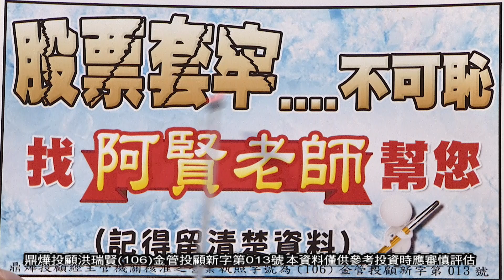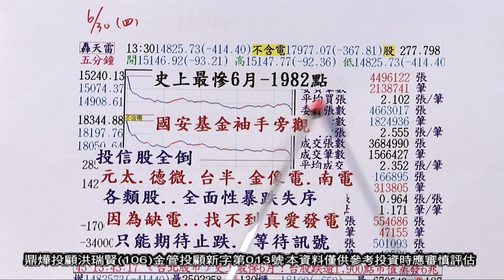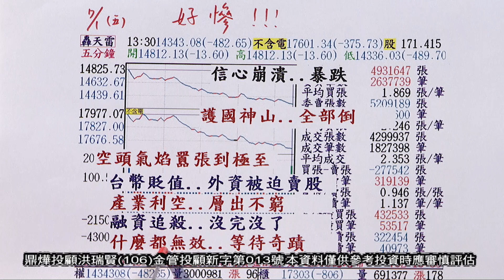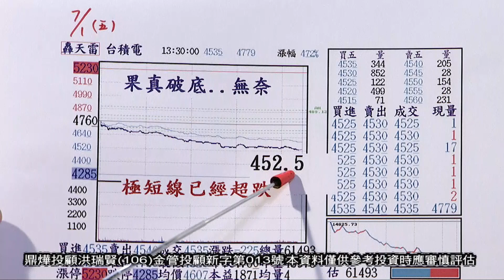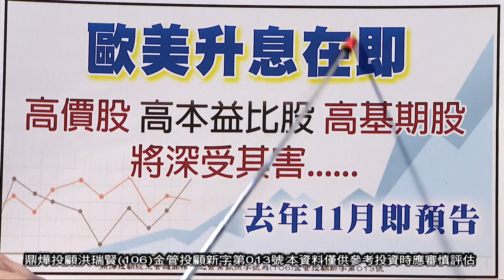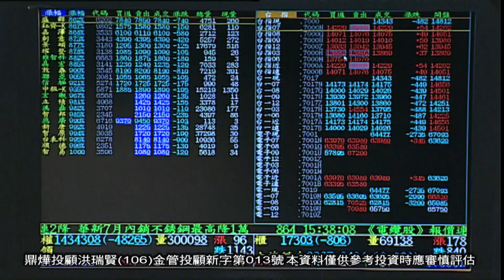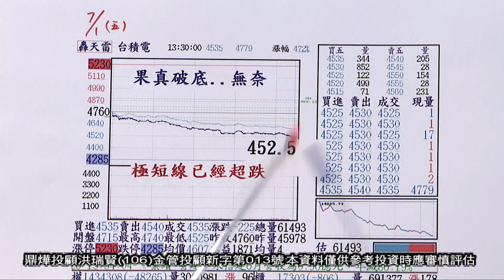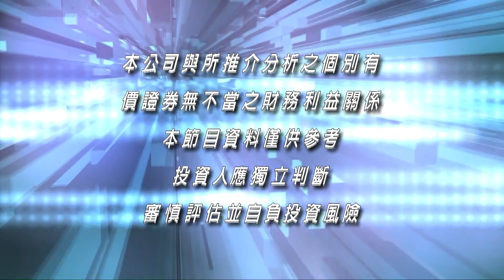20220701大時代 洪瑞賢分析師